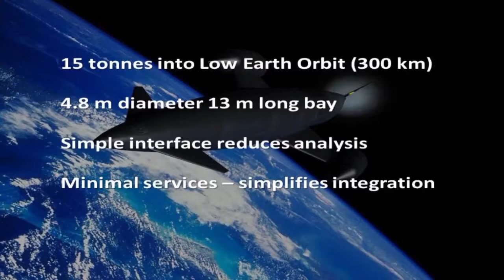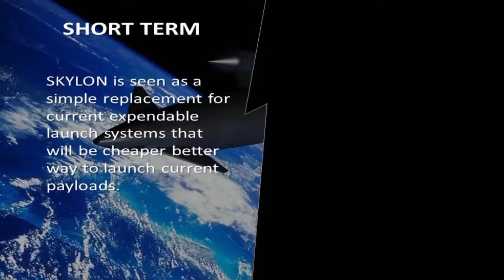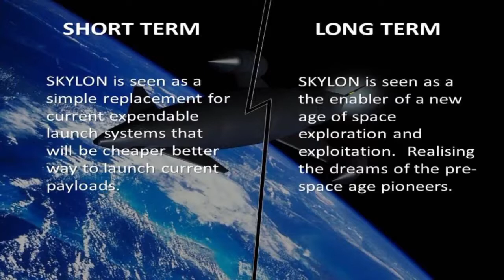Skylon...Lecture by : Mark Hampsell on 22nd january 2014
Lecture by : Mark Hampsell & the future of skylon on 22nd january 2014